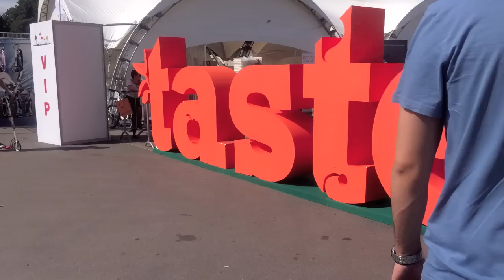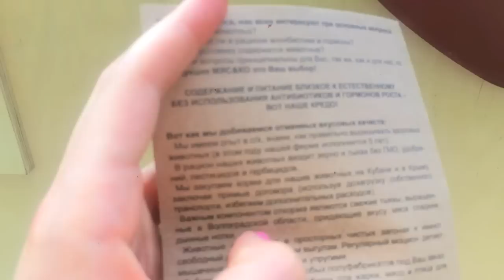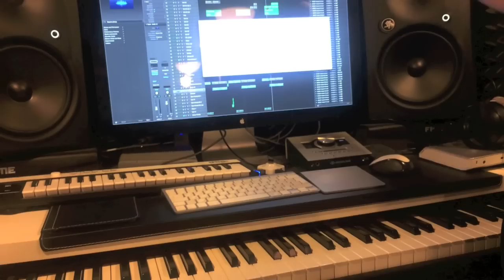Vlog: прогулки, праздник еды и немного о моих песнях)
Друзья, я желаю вам самого яркого лета! Давайте смаковать каждый миг нашей жизни, делать праздник из каждого нового дня, не ожидая знаменательных дат. Надеюсь , моё новое видео вдохновит вас на это) Я желаю вам самого яркого лета!